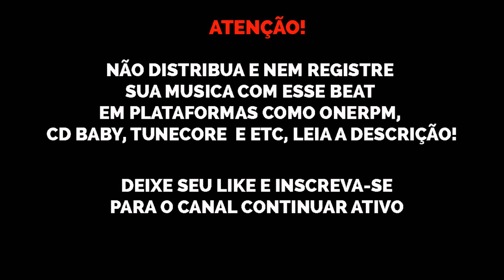[FREE] (PIANO) BC Raff x Yunk Vino "Ice Congelado" Type Beat | Prod. Nael Black